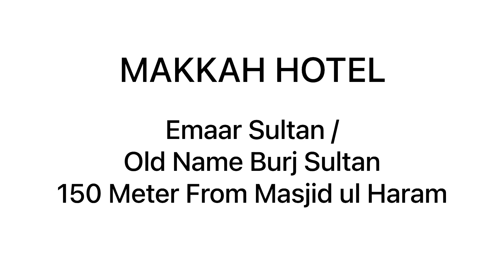Emaar Sultan Makkah Hotel | Burj Sultan Hotel | Near Makkah Hotel | three star hotel in Makkah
cheap hotels in makkah
makkah budget hotels
makkah hotels
best hotel in makkah
makkah
makkah hotel near haram
best hotels in makkah
makkah hotels options
nearby hotels in makkah
makkah live
five star hotels in makkah
makkah hotel booking
makkah hotel and tower
makkah cheap hotels
budget hotels in makkah
best cheap hotels in makkah
best budget hotels in makkah
kabootar chowk makkah hotels
hotel makkah
hotel in makkah
makkah totels